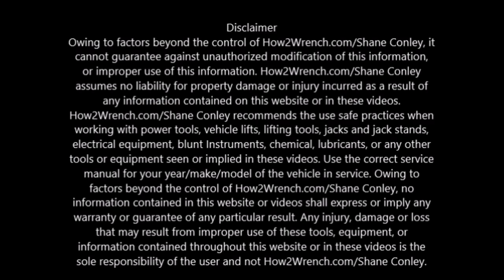How2Wrench is moving to SoCal!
I'm excited to announce I've accepted a position in the training department at American Suzuki! I will be also moving How2Wrench to southern California. Please reach out say hello!
Keep Wrenching,
Shane Conley
Instructor/Motivator/Motorcyclist

Amazon Tools: